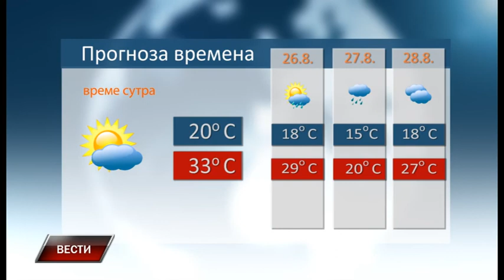Vesti 24 8 2018